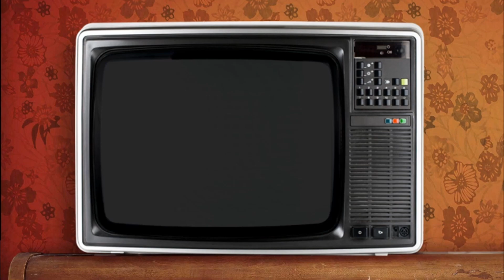TRAVESSIA vai mal? Novelas da GLOBO que FRACASSARAM no IBOPE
A nova novela de Glória Perez, TRAVESSIA, não está indo bem na audiência para os padrões do horário das 21h. Será que não vai ter jeito? Vamos então analisar, com outras cinco novelas da Globo que fracassaram no IBOPE.

Clique no link da descrição, baixe o app e solicite seu PicPay card agora, e usando o cartão de crédito você ganha 10 reais na moleza. PicPay: Todo mundo usa. Todo lugar aceita.